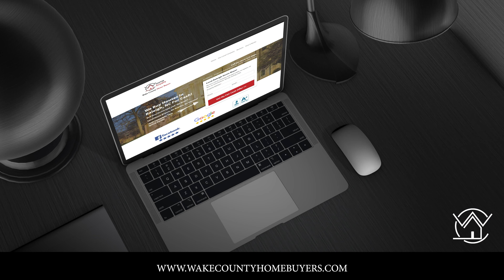Where in North Carolina do we buy our houses?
Wake County Home Buyers

Where in North Carolina do we buy our houses?  Since we are a local company we only buy local properties, but local can be a large area.  We buy houses in Raleigh and all areas of Wake County.  We also buy houses in Durham, Johnston County, and Greenville.

We buy houses in all the cities that are in Wake County including Raleigh, Garner, Knightdale, Wake Forest, Cary, Apex, and Holly Springs.  We have bought many houses in Wendell and Zebulon..we love those areas.

We are buying houses in Clayton and surrounding areas of Johnston County as well.

The best way to learn if we can buy your house is by going to the and filling out the form.